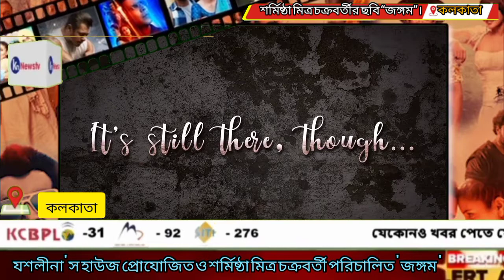পরিচালক শর্মিষ্ঠা মিত্র চক্রবর্তীর ছবি “জঙ্গম” বিদেশের নানা ফিল্ম ফেস্টিভ্যালে ভালো সাড়া ফেলল।